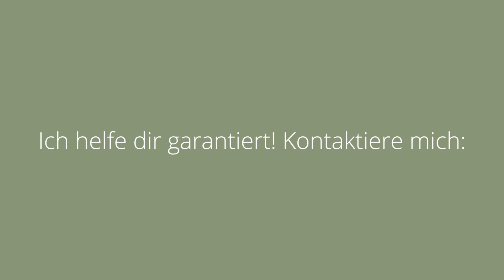Aggressiver Strassenhund Erziehung und Therapie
Auch anschauen: "Probleme bei Hundebegegnungen mit Artgenossen erfolgreich beenden"
Die genaue Dokumentation über "Erziehung" und Therapie des aggressiven Strassenhundes findest du

Zuerst musste der aggressive Strassenhund Rocky an Menschen gewöhnt werden, damit er wieder Vertrauen findet.

Dann mussten wir ihn auf Berührungen sensibilisieren, damit er keine aggressiven Ausbrüche mehr hatte.

Er wurde trainiert, Leckerlies von Menschen zu nehmen,.

Bald konnten wir mit ihm spielen und brauchten keinen Maulkorb oder Schutzkleidung mehr.

Durch gezielte Massagen reduzierte sich das aggressive Verhalten dieses Strassenhundes erheblich.

Zum Schluß konnte er sein aggressives Verhalten ablegen und sich dem Menschen anpassen.
Nun war er ein liebenswerter Strassenhund geworden, der sein Trauma überwunden hat. Er konnte an eine Familie vermittelt werden.

Wenn du Fragen hast, kontaktiere mich.